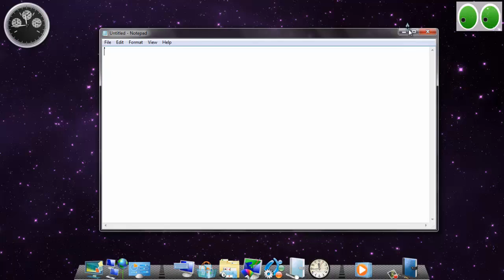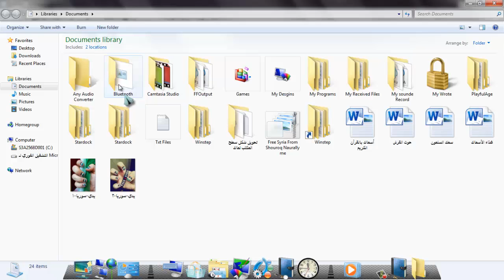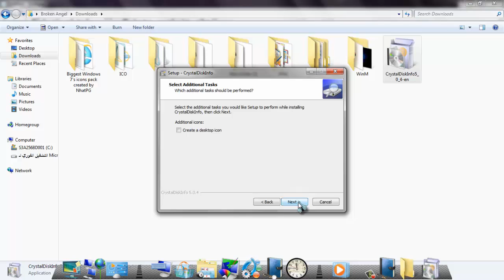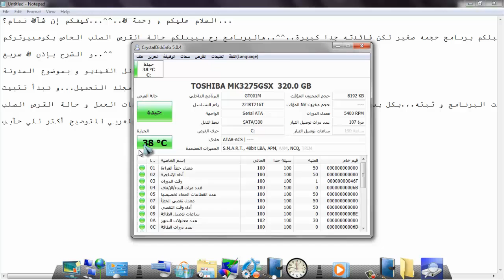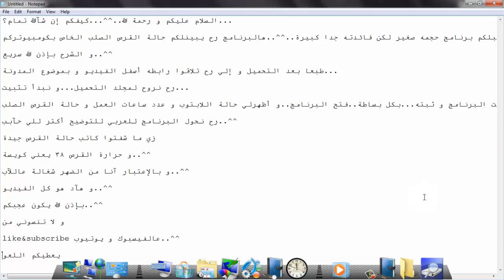شرح معرفة حالة القرص الصلب الخاص بك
تم عمل الفيديو الساعة 12 بالليل أمس..^^...لذلك كتبت...بإعتبار إني شغالة عليه من الضهر